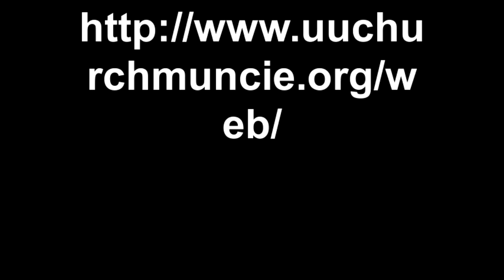UU Kid's Christmas Service 19DEC2010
Unitarian Universalist Church of Muncie Kid's Christmas Service.
19DEC2010.